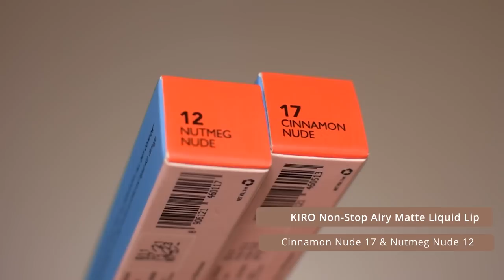Nude Makeup Look with KIRO, M.A.C & more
M.A.C Shreya Jain Festive Kit - Stop Drop And Glow With Mini Strobe And Technakohl

Contact Lens - Solotica Aquarella Dailies - Sienna Brown